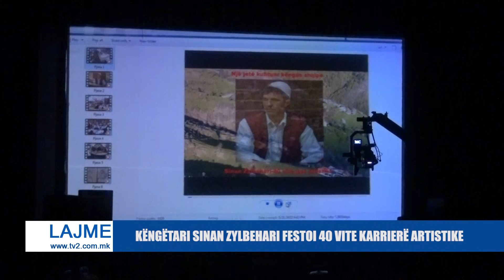KËNGËTARI SINAN ZYLBEHARI FESTOI 40 VITE KARRIERË ARTISTIKE